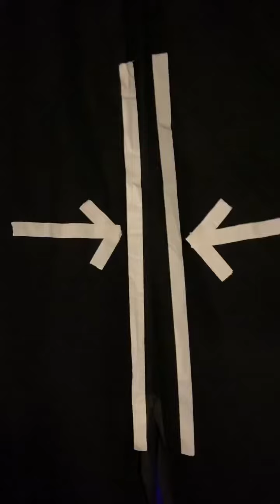Steps Instagram story